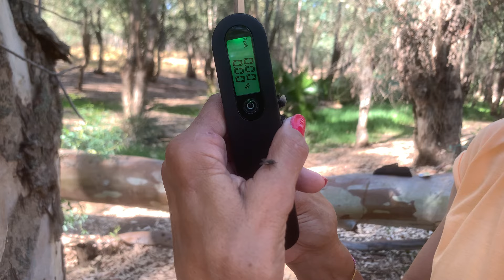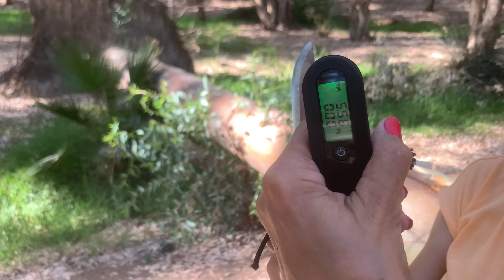CONOCES ESTE CUCHILLO?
La marca ucraniana BPS KNIVES, nos ha mandado un cuchillo para que lo probemos y demos nuestra valoración

Además nos ha dejado un CODIGO DESCUENTO DE UN 10% en cualquier producto de su página w

MARI10 (pon este código y ahorrate unos eurillos 💶